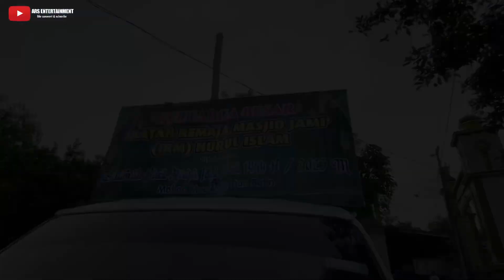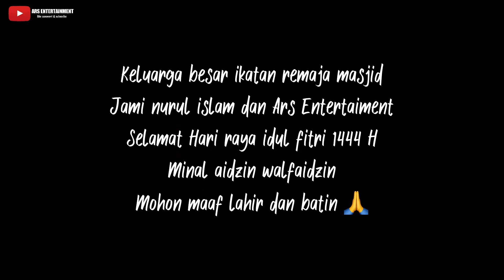TAKBIR KLILING DESA SUMBERMULYO DK.SANGKLUR DAN DESA LAHAR